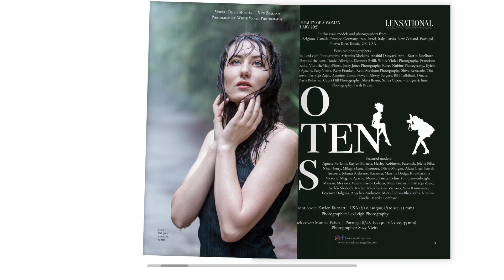#80 Issue | The Beauty of a Woman - January 2021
LENSATIONAL Model and Photographer Magazine